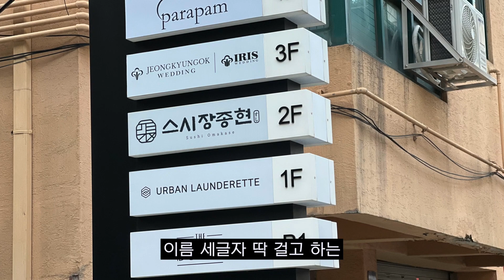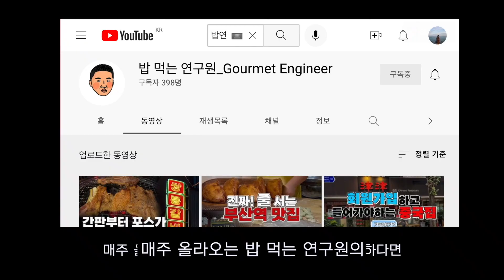청담동 연예인이 끊이지 않고 찾아가는 맛집에 가보았다. 뭐가 다르지? | 스시장종현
그 비밀은...

맛있으면 된다 입니다